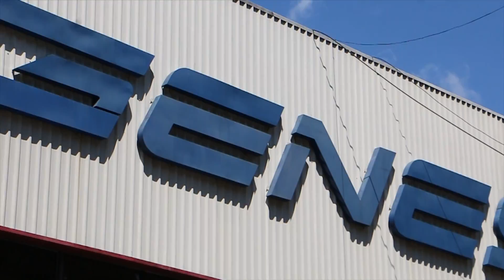PASION POR LAS MOTOS, MENCIÓN HAOJUE FEBRERO